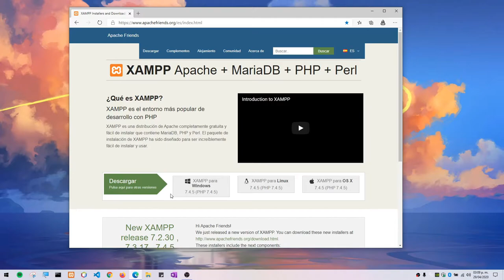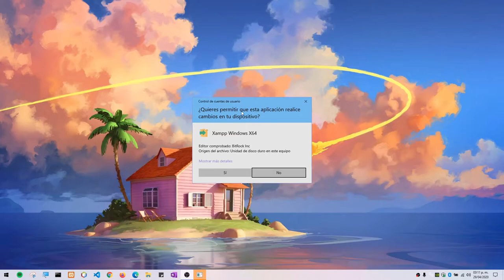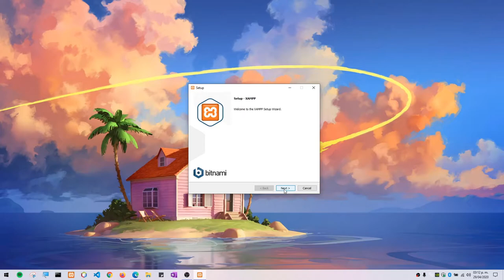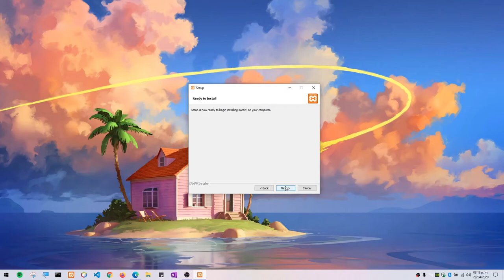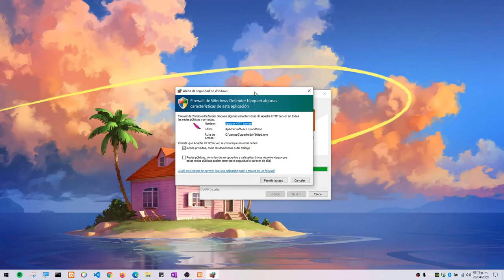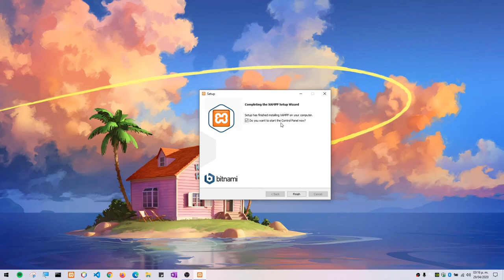Instalando Xampp en Windows 10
Aquí vamos a ver la descarga e instalación de XAMPP para poder usar bases de datos en nuestras aplicaciones web.